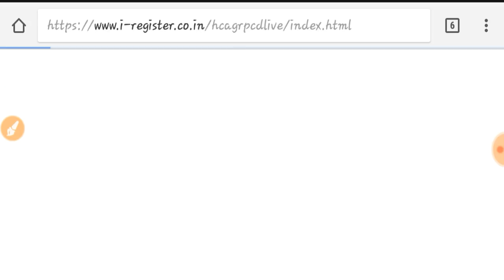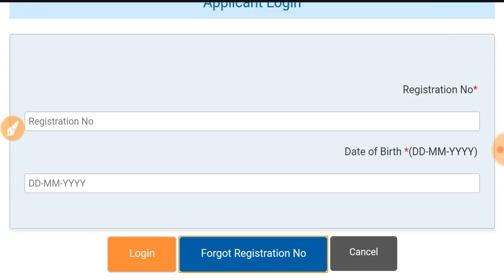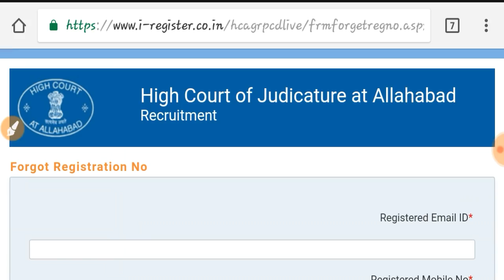Allahabad high court Result/ find roll no / find registration no